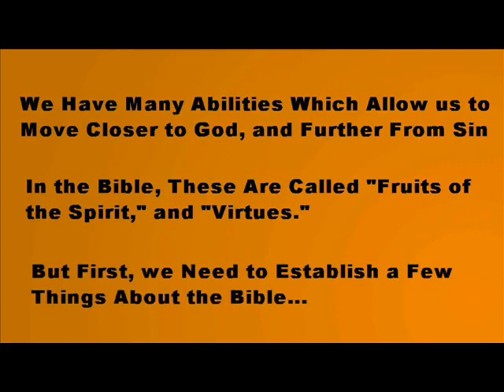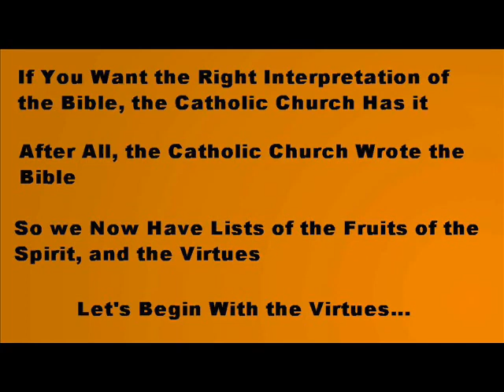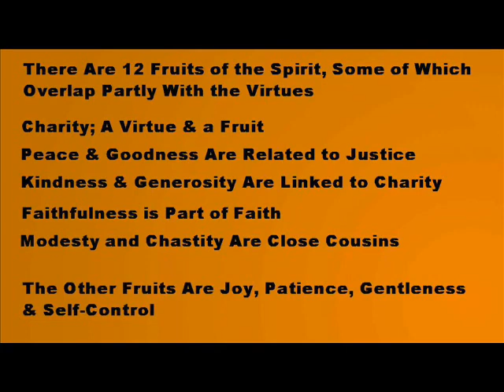What's the Point of the Bible?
Is the bible true?  Does the bible need interpretation?  Is the bible sufficient?  Who can tell us the truth about the bible?